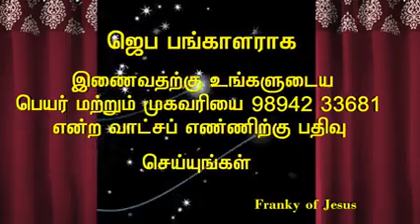23-Sep-2019 Protection prayer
Pray for India